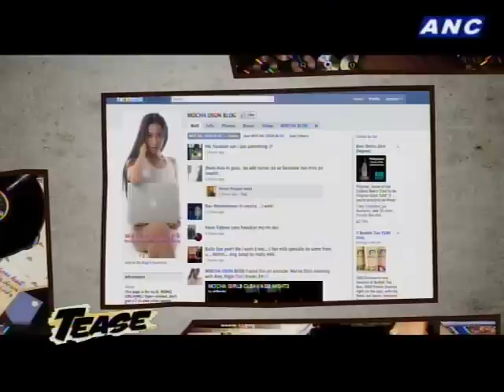ANC Tease: Mocha Uson 2/3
Hosted by: Ginger Conejero and Quark Henares
with Erwin Romulo and Kim Maravilla
Guest: Mocha Uson
Executive Producer: Patricia Evangelista
Director: Zig Marasigan
Associate Producer: Biena Magbitang
Production Designer: Tiger Ortiga
Assistant Director: Justine Pena
Scoring: Malek Lopez
Graphic Artist: Gutch Gutierrez
Production Manager: Nicole Revita
Camera Operator: Akira Liwanag
Gaffer: Kiko Mangubat
Dolly Operator: Andre Reyes
Sound: Wildsound
Equipment: CMB
Setmen: Manny Enderia Marco Manalang
Make-up Artist: Ria De Guzman
Hairstylist: Buboy Bajado
Production Assistants: Nicole Magay
Marshal Murillo
Interns: Bea Bermundo
Abby Castelo
Aaron Valdez
Special Thanks To:
Jason Tan
Erwin Romulo
Lyle Sacris
Patrick Pascual